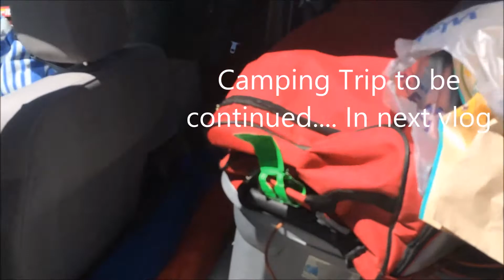FRIDGE CLEANING 101 (Vlog #13)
Watch us embark on the scary/gross journey of cleaning and organizing the fridge. I also mow a lawn for the fist time and get packed up for my family camping trip.